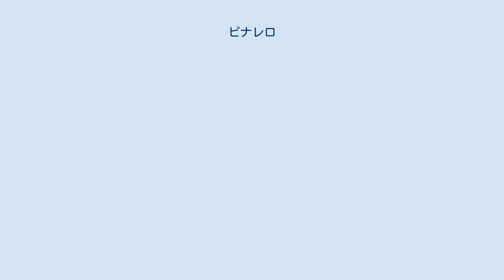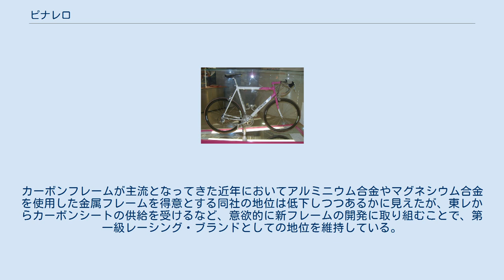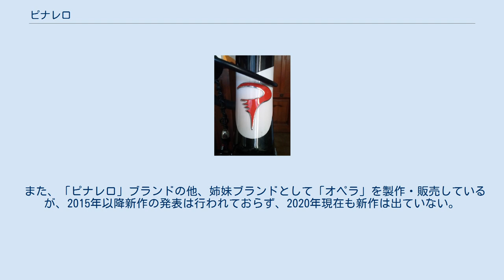ピナレロ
ヤン・ウルリッヒが1997年のツール・ド・フランスで使用し、優勝したモデル ピナレロ (Pinarello) とはLVMH傘下のイタリアの自転車会社。
名門ロードバイクメーカーであり、他にもトラックレーサー、クロスバイク、トライアスロン用自転車、シティサイクルやMTB子供用自転車も製造や企画販売する。
 1953年、ジョヴァンニ・ピナレロによって興されたブランド。
現在は息子のファウストが指揮を執っている。
本拠地はトレヴィーゾ。
 コルナゴ・ビアンキ・デローザなどと並び、イタリアンバイクの代表格である。
 1990年代にはミゲル・インドゥラインの所属するバネスト（現在のモビスター・チーム）にフレームを供給し、ツール・ド・フランスやジロ・デ・イタリアなど多くの大レースで勝利を挙げたことで、一躍日本でもその存在を知られるようになった。
（ちなみに、1991年から2007年までの間にツール・ド・フランスの個人総合優勝者が乗っていたフレームはピナレロの他にビアンキ、トレックの3社だけである）2016年LVMH傘下のスポーツ関係ブランドのL Cattertonに買収された。
 現在では一般的なインテグラルヘッドやカーボンバックを開発したことでも知られており、また独特の形状をしたフォークを開発するなどデザイン面においても他社と一線を画しているほか、ホリゾンタルフレームを採用している数少ないメーカーのひとつである。
カーボンフレームが主流となってきた近年においてアルミニウム合金やマグネシウム合金を使用した金属フレームを得意とする同社の地位は低下しつつあるかに見えたが、東レからカーボンシートの供給を受けるなど、意欲的に新フレームの開発に取り組むことで、第一級レーシング・ブランドとしての地位を維持している。
 また、「ピナレロ」ブランドの他、姉妹ブランドとして「オペラ」を製作・販売しているが、2015年以降新作の発表は行われておらず、2020年現在も新作は出ていない。